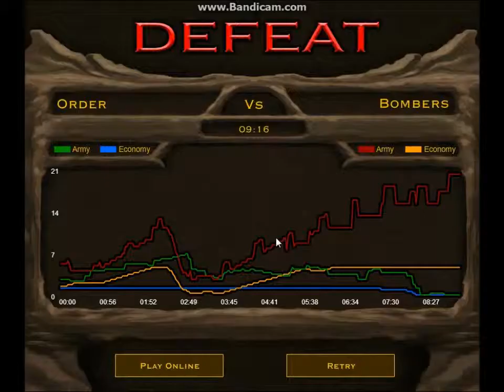Stick War 2 Order Empire: Let's Play, Episode 3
Playing this game was really fun, I hope you guys like it. Comment a game that you would like to see me play.